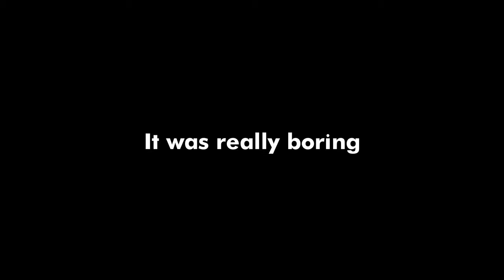the tank special 2: the musical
No fish were harmed in the making of this video.

Frank Klepacki - Impending Doom [Universe At War]
Frank Klepacki - Prepare for Oblivion [Universe At War]